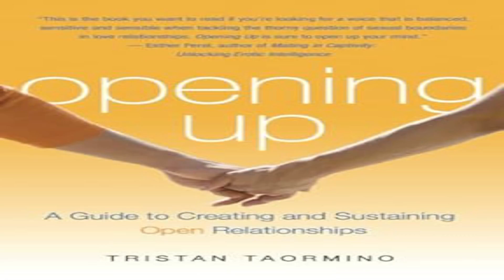Book Review : Opening Up: A Guide to Creating and Sustaining Open Relationships by Tristan Taormino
"Opening Up: A Guide to Creating and Sustaining Open Relationships" by Tristan Taormino is more than just a guidebook; it is a comprehensive resource that addresses the complexities of non-monogamy with empathy, thoroughness, and practical wisdom. Its enduring relevance and impact speak to its quality as a seminal work in the field of relationships and sexuality. Whether readers are merely curious or deeply invested in the lifestyle, Taormino’s book offers invaluable insights into the challenges and rewards of choosing an open relationship.